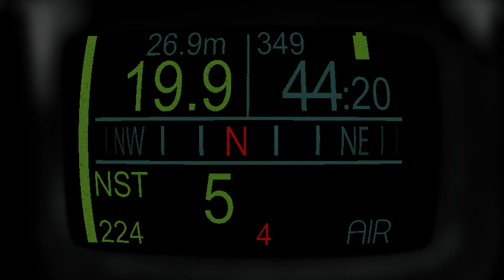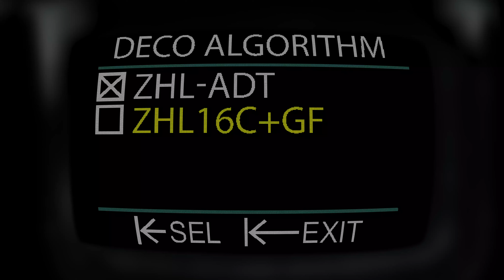SCUBAPRO: De Galileo HUD is een revolutionaire handsfree duikcomputer op het masker.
BELEEF DUIKEN OP EEN HEEL ANDER NIVEAU. De Galileo HUD is een revolutionaire handsfree duikcomputer op het masker. Belangrijke informatie over de duik heeft u recht voor uw ogen. U hoeft uw blik niet meer af te wenden van de omgeving om uw duikcomputer af te lezen.